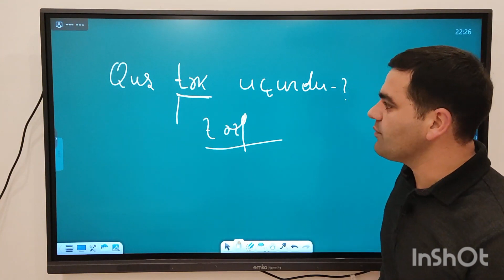Qoşma belə yazılmır axı...Maraqlıdır izlə.. Elnur Mehdili 051-785-15-25